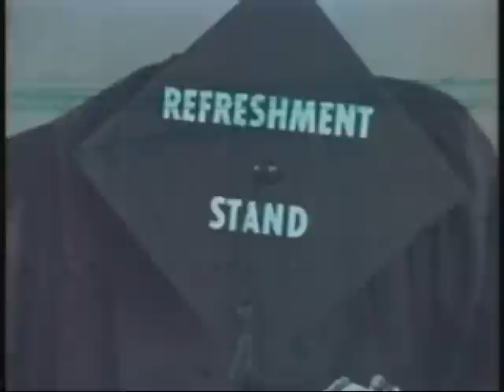Badger hound 2008 - Richard Wahd Trio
with guest vocalist Bosco Bohawk, on loan from snowy New Zealand.